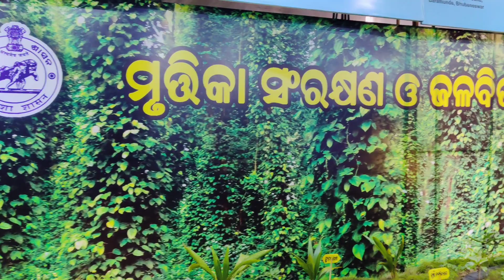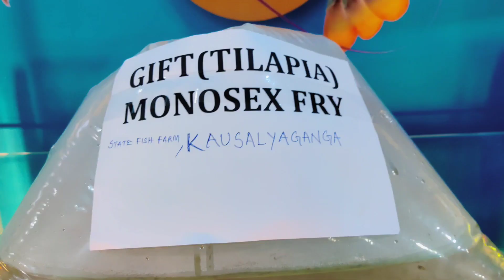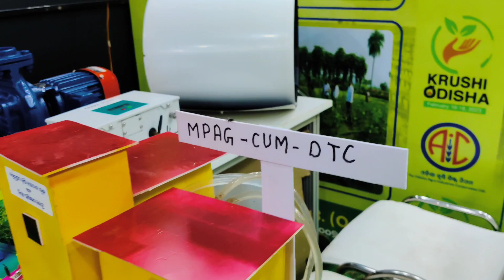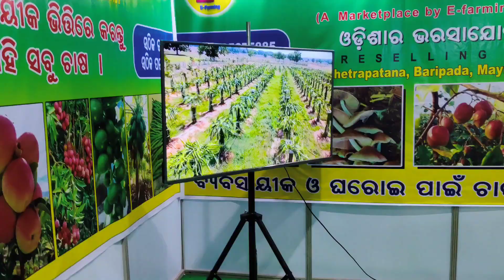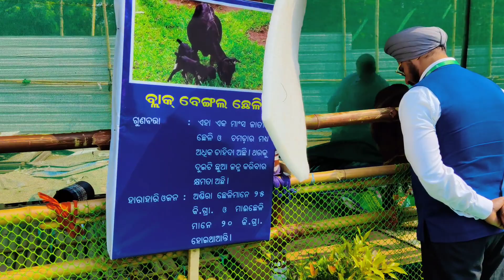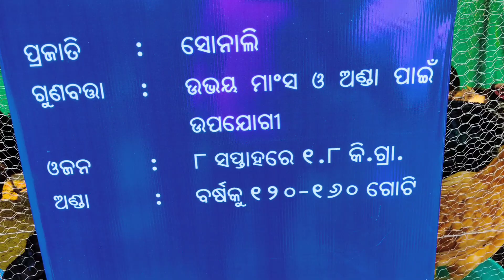କୃଷି ମେଳା।। ଓଡ଼ିଶା।।krushi mela।।odisha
I love to entertain our family by creating unique content and uploading it in my YouTube channel ।if u like my videos don't forget give your valuable feedback in our comment box and a small loveble thumbsup।

jay jaganath 🙏